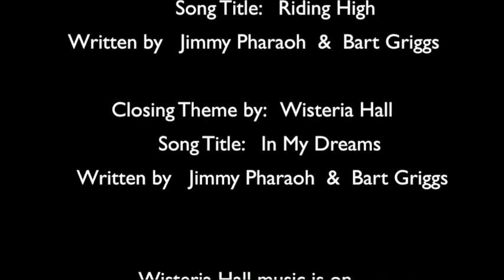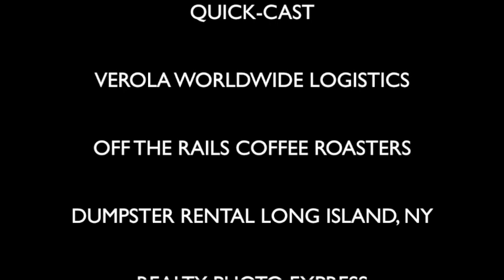Shane Douglas & The Sandman (2021) The Cable Version